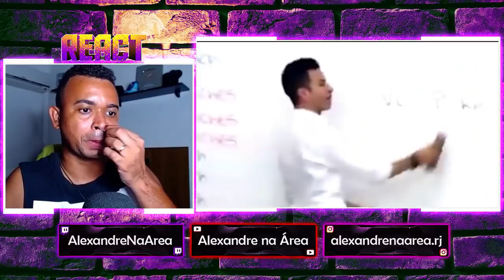REACT | Saga Karatê Kid & Cobra Kai | Entenda a História dos Filmes e da Série | PT. 2 - PeeWee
Configurações do meu PC:

Processador: fx 8320e
Mobo: Ga970 USB3
GPU: gtx 750 ti 2gb gddr5